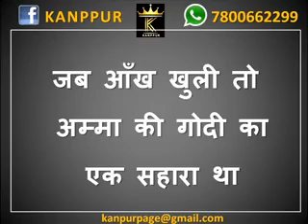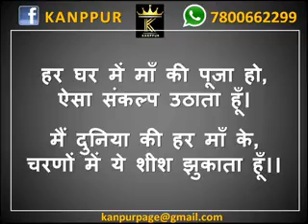माँ, भगवान की पहचान है।Maa,Mother is just like God.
श्री सुनील जोगी,कानपुर द्वारा सभी माताओं के लिए समर्पित।
दिल को छू जाने वाली है।
जरूर देखें।
माँ की सेवा करे।
माँ से बड़ा कोई नही।
माँ को खुश रख लीजिये आप जीवन मे कभी भी दुःखी नही रह सकतें।
माँ का आश्रीवाद दवा की तरह होती है।
मौत भी माँ के समक्ष नतमस्तक हो जाती है।